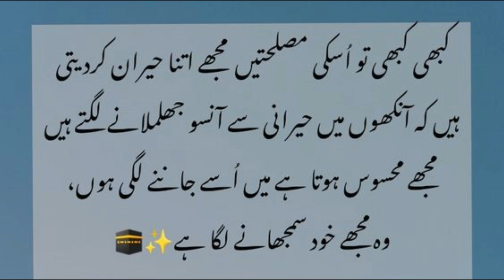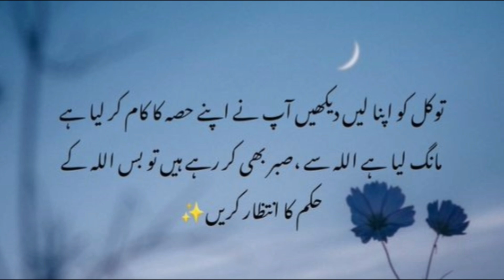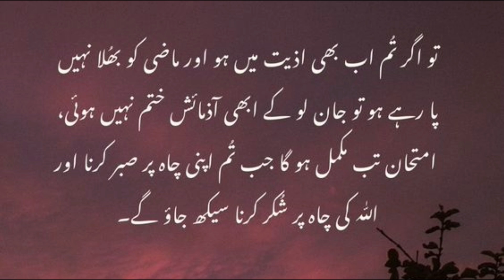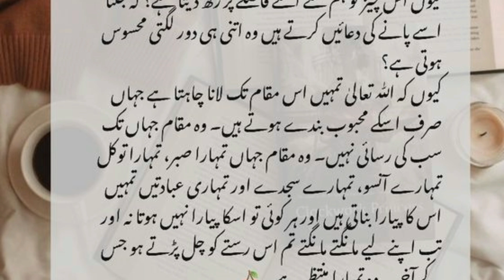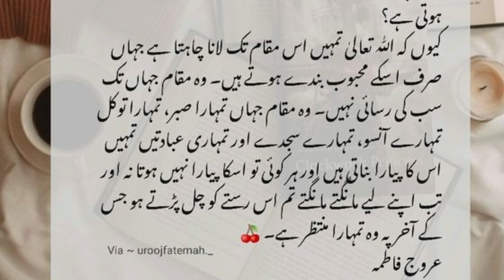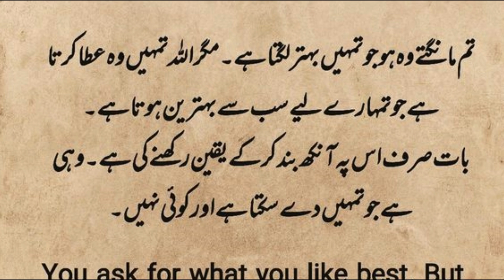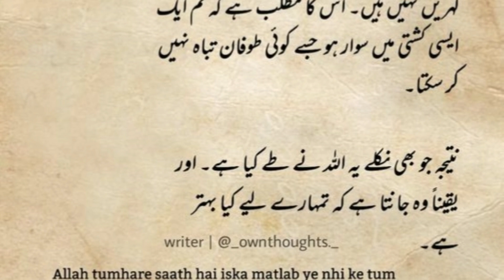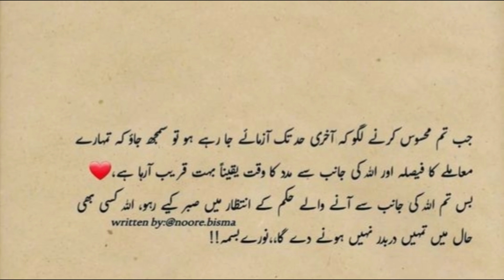ALLAH Kay Faislay Aur Hikmat Quotes in Urdu | Best Collection of Islamic Quotes in Urdu | Urdu Aqwal